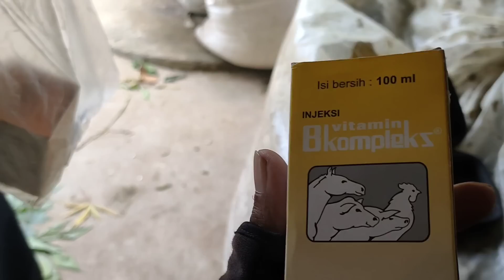Tidak Mau Merantau Lagi Kini Sukses Breeding Kambing Di Rumah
usaha ternak kambing